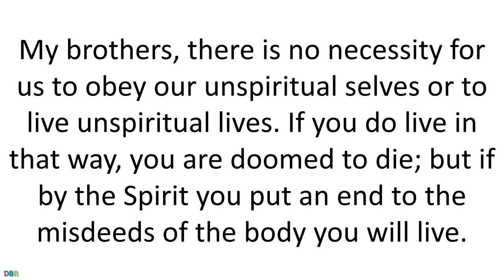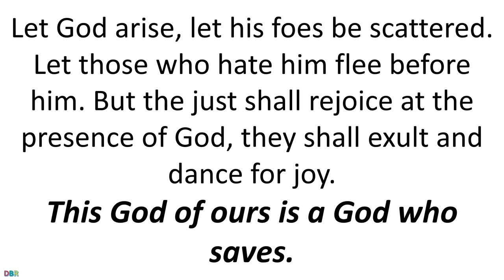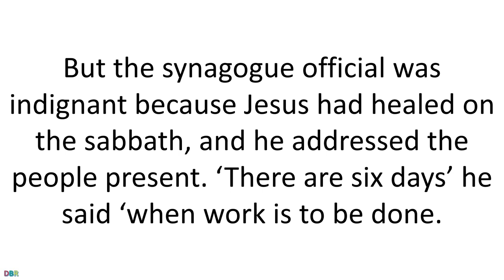25 October 2021 Catholic Mass Daily Bible Reading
25 October 2021 Catholic Mass Daily Bible Reading
Monday of the Thirtieth Week in Ordinary Time
Lectionary: 479

First reading
Romans 8:12-17
My brothers, there is no necessity for us to obey our unspiritual selves or to live unspiritual lives. If you do live in that way, you are doomed to die; but if by the Spirit you put an end to the misdeeds of the body you will live.
Everyone moved by the Spirit is a son of God. The spirit you received is not the spirit of slaves bringing fear into your lives again; it is the spirit of sons, and it makes us cry out, ‘Abba, Father!’ The Spirit himself and our spirit bear united witness that we are children of God. And if we are children we are heirs as well: heirs of God and coheirs with Christ, sharing his sufferings so as to share his glory.

Responsorial Psalm
Psalm 67(68):2,4,6-7,20-21
This God of ours is a God who saves.
Let God arise, let his foes be scattered.
Let those who hate him flee before him.
But the just shall rejoice at the presence of God,
they shall exult and dance for joy.
Father of the orphan, defender of the widow,
such is God in his holy place.
God gives the lonely a home to live in;
he leads the prisoners forth into freedom.
May the Lord be blessed day after day.
He bears our burdens, God our saviour.
The Lord our God holds the keys of death.

Gospel Acclamation
Jn17:17
Alleluia, alleluia!
Your word is truth, O Lord:
consecrate us in the truth.
Alleluia!

Gospel
Luke 13:10-17
One sabbath day Jesus was teaching in one of the synagogues, and a woman was there who for eighteen years had been possessed by a spirit that left her enfeebled; she was bent double and quite unable to stand upright. When Jesus saw her he called her over and said, ‘Woman, you are rid of your infirmity’ and he laid his hands on her. And at once she straightened up, and she glorified God.
But the synagogue official was indignant because Jesus had healed on the sabbath, and he addressed the people present. ‘There are six days’ he said ‘when work is to be done. Come and be healed on one of those days and not on the sabbath.’ But the Lord answered him. ‘Hypocrites!’ he said ‘Is there one of you who does not untie his ox or his donkey from the manger on the sabbath and take it out for watering? And this woman, a daughter of Abraham whom Satan has held bound these eighteen years – was it not right to untie her bonds on the sabbath day?’ When he said this, all his adversaries were covered with confusion, and all the people were overjoyed at all the wonders he worked.